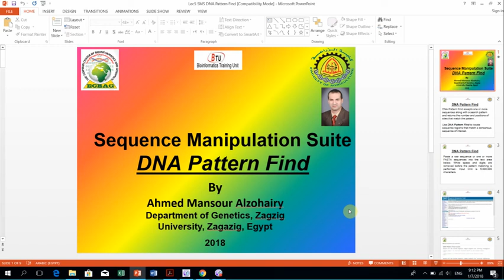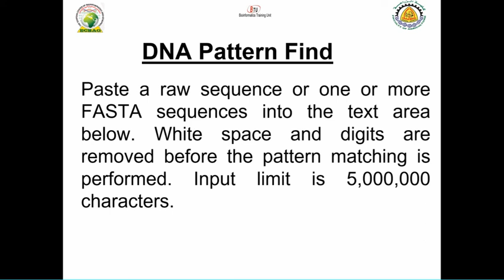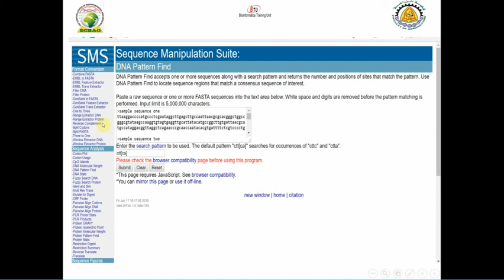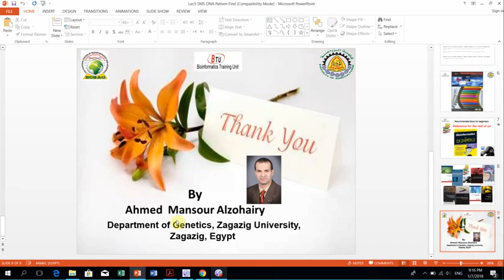المعلوماتية الحيوية : البحث عن أنماط الـ DNA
يتناول هذا الفيديو شرح وافى لأحد البرامج المستخدمة للبحث عن أنماط مميزه داخل تتابع الـ DNA. يسمح هذا البرنامج للمستخدم تحديد النمط المميز الذى يحتاج للبحث عنه داخل التتابع. يسمح البرنامج بإدخال أكثر من تتابع وبأطوال تصل الى خمسة ملايين قاعدة